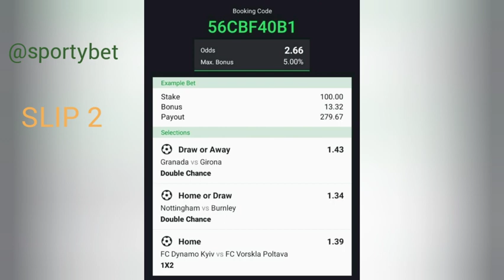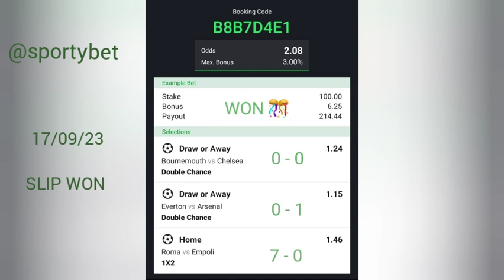FREE FOOTBALL BETTING TIPS AND BOOKING CODES TODAY 18/09/23